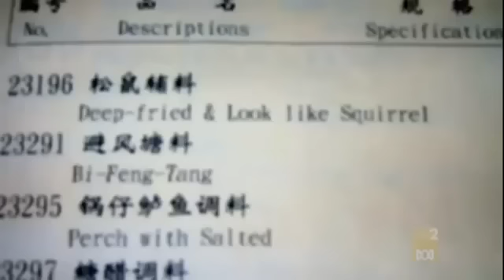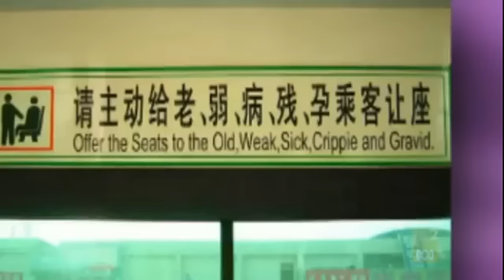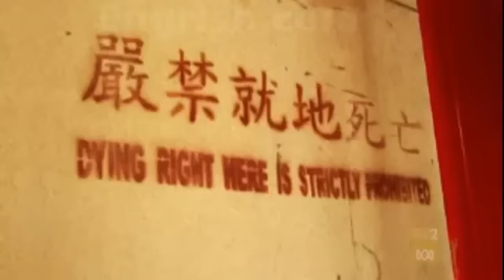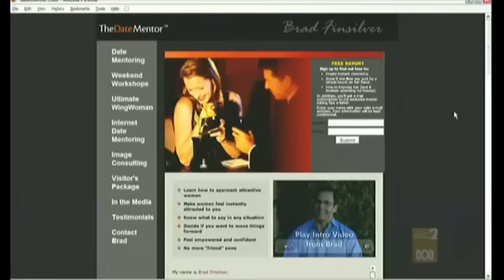The Graham Norton Show S3x10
The Graham Norton Show S3x10 Genre Talk-show, Comedy, on The Graham Norton Show,Graham Norton Show, The Graham Norton Show 2013, 2013 Graham Norton Show, The Graham Norton Show HD,The Gr.

Check My Videos for full Episodes of Graham Notron Show All Seasons! the graham norton show, graham norton, graham norton show,graham norton show, british co.

The Graham Norton Show 2008 - S3x10 Joan Rivers, Alicia Silverstone Part 1. Check My Videos for full Episodes of Graham Notron Show All Seasons! the graham n.